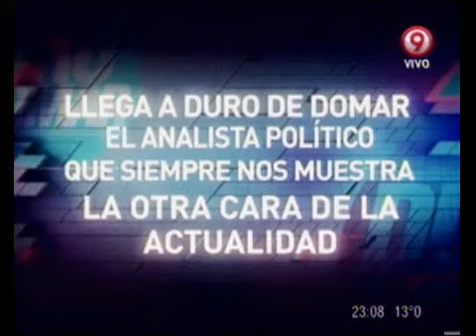Duro de Domar - El análisis de Mario Wainfeld: Vélez: El Acto y el Palco 30-04-12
Duro de Domar - Sección: El análisis político de Mario Wainfeld: Vélez: El Acto y el Palco 30-04-12